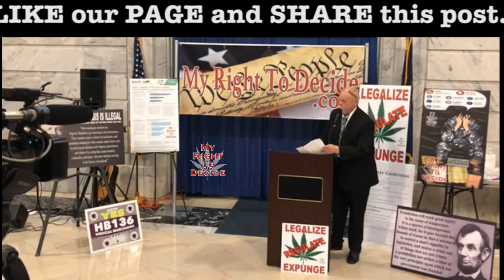Robin Webb (2020 Cannabis Rally)